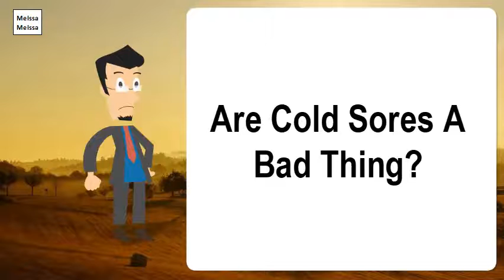Are Cold Sores A Bad Thing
Oral herpes, such as cold sores or fever blisters on or around the mouth, is usually caused by HSV-1. ... You can also get herpes from an infected sex partner who does not have a visible sore or who may not know he or she is infected because the virus can be released through skin and spread the infection.The bad news is that once you've got the cold sore virus, you're stuck with it. ... If a cold sore is already present, it may be too late for acyclovir to help, and you'll just have to ride it out. Herpes simplex virus type 1 less commonly causes other problems besides cold sores.While the first outbreak can last up to 2 weeks, the ones after that may not be longer than a week. There's no cure for cold sores, but some over-the-counter creams and gels can ease symptoms like burning and pain.But squeezing a cold sore inflames the area, make it more prone to scarring. Pain. Cold sores can be painful enough as it is. Popping one will only irritate it and make the pain worse, especially if it becomes infected.